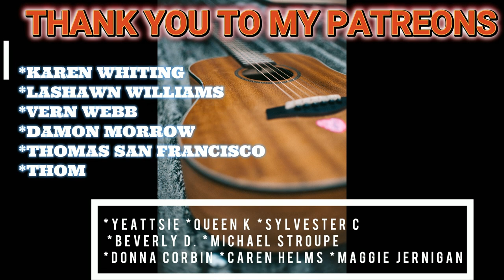THE DOOBIE BROTHERS SOUTH CITY MIDNIGHT LADY REACTION